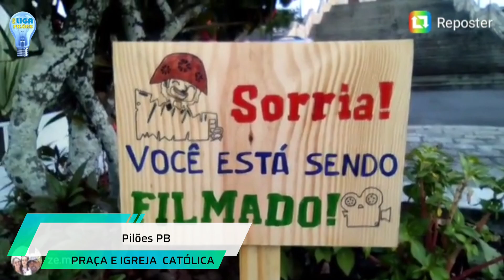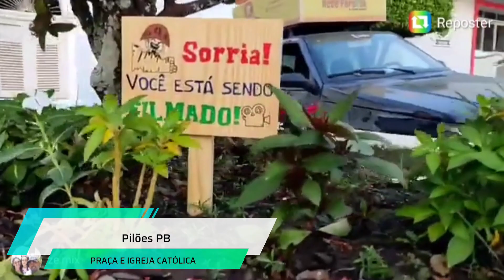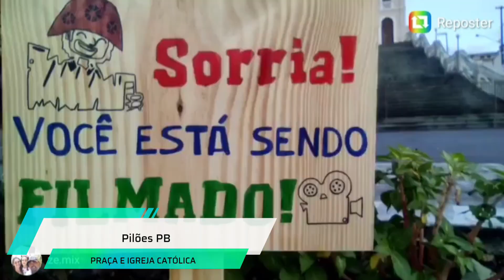Cidade linda Praça e a Igreja mais bela da Paraíba